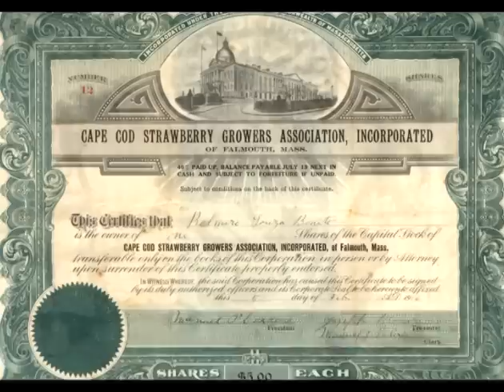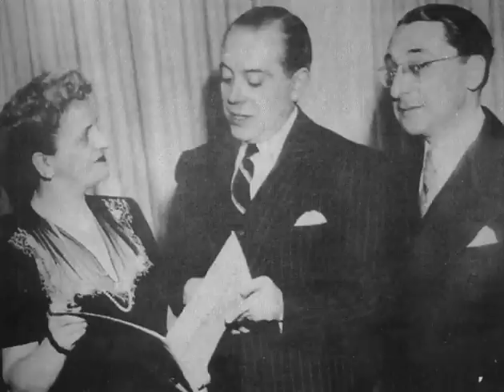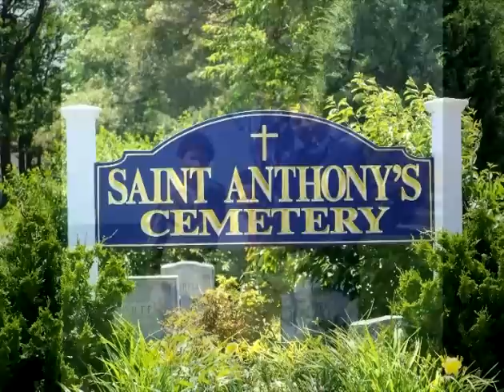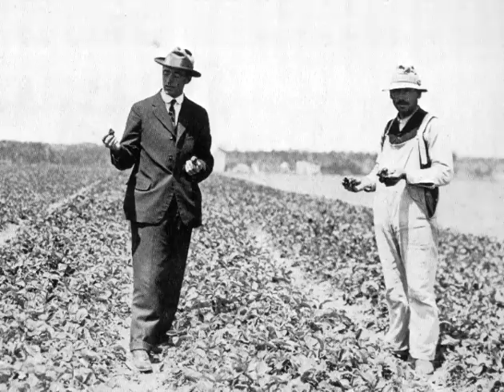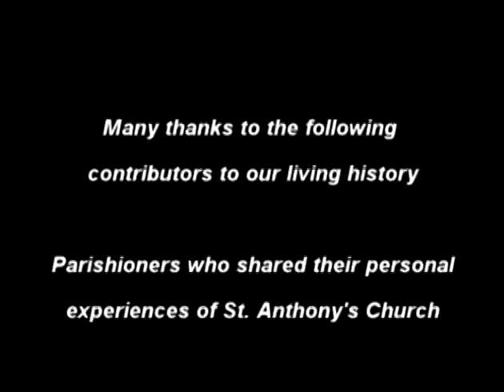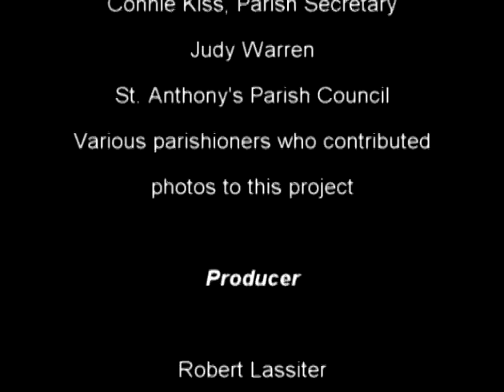St. Anthony's, Falmouth, MA, Living History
Tracing the origins of St. Anthony's Church on Cape Cod